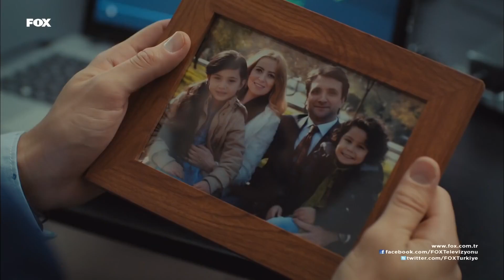Deniz'den Kalp Kıran RET! - İnadına Aşk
İnadına Aşk - Deniz, Ezgi'yi reddediyor.
HER ŞEYİN ZAMANI VAR